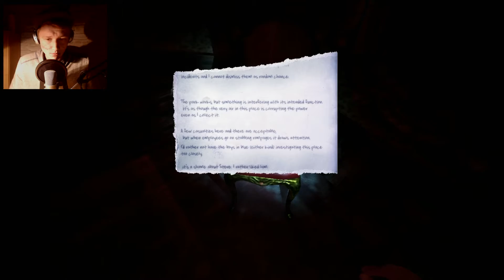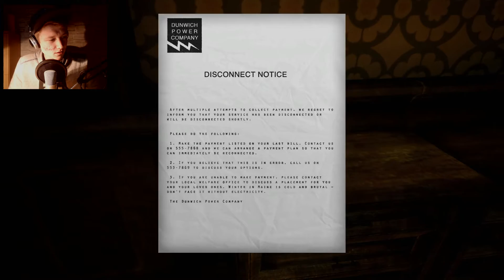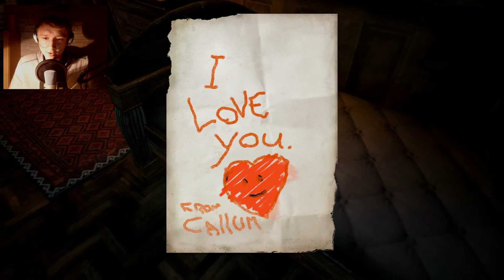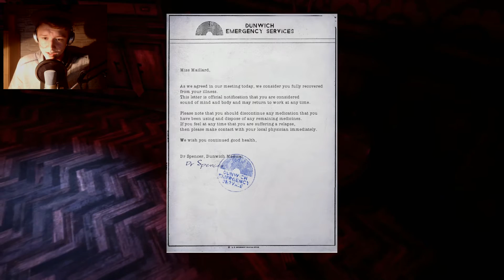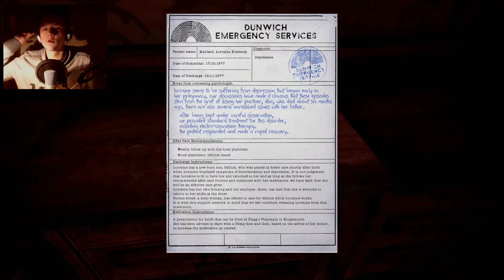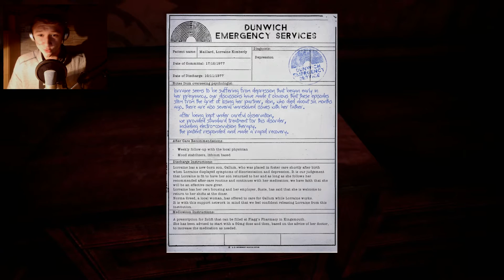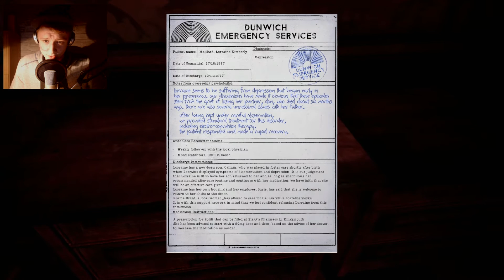Let´s Play The Park #3 // Die Jumpscare Show beginnt // The Park [German/Horror]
►The Park (Deutsch/German/HD/Playthrough/Gameplay/Walkthrou­gh/Facecam/Lets Play)

Hallöchen! Du hast mein Video angeklickt, weil dir wahrscheinlich das Spiel gefällt oder? Dir gefallen Horror und Nintendo Games? Dann willkommen bei den ThomaGeddonDudes! :D

Ich bin der 15 Jährige Thomas und versorge euch mit Horror und Nintendo Games. Ungewöhnliche Kombi sagst du? Ist es auch, aber ich hoffe es gefällt euch trotzdem! Du willst den ThomaGeddonDudes beitreten? :D

►In der heutigen Folge Spiele ich: The Park
►Social Krams:
►Wii U-ID:  ThomaGeddon10
►Skype: thomas36043

► Technische Daten:
►Mikrofon: T-Bone SC440
►Schneideprogramm: Sony Vegas 13 Pro
►Aufnahmeprogramm: Fraps